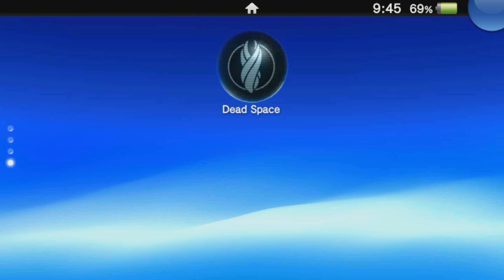Мнение о порте игры Dead Space для PS Vita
Всем привет! Знаю-знаю! Немного запоздало, вовремя не получилось снять видос и за это я прошу прощения!